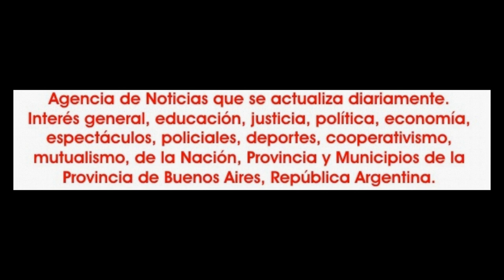2018-09-22. Compañia Aisha Dance. Percusion Dance.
En la tarde del sábado 22 de setiembre, en el multiespacio "Stella Maldonado", del Consejo Escolar de Malvinas Argentinas, se inauguró una muestra de artes plásticas que estuvo abierta al público hasta el 8 de octubre inclusive.
En la apertura hubo un show artístico que contó con la salida escena del centro artístico Aisha Dance, que dirige la profesora María Laura Fullana, a través de los dos máximos exponentes de la institución como lo son el reconocido Ballet Sahar y la Compañía Aisha Dance, a quien sumo su arte, cantando tangos, Néstor Velo González.
En la parte específica de los expositores, los mismos son Maka Pérez con fotografía y vitrofusión, María Mirta Ortiz en pintura. Norma Patricia Vera, fotografía; Julia Elena Geist con macramé; Cristian Ayala, pintura y Amalia Pasten con pintura y artesanías en cuero.
Las presentaciones estuvieron a cargo de Eduardo Rosengaus, periodista que hoy entre otras cosas, está en Huayra, la radio web. La apertura del show fue con el Ballet Sahar y la Compañía Aisha Dance, con el tema “Reina de la Noche” de una de las mejores agrupaciones del país, “Ilahum Orquesta”, de la provincia de Salta y donde sorprendieron con el estreno de un lúcido vestuario.
Luego del primer tema se dio la parte protocolar, donde se nombró la presencia de los consejeros escolares Jorge Colman y María del Carmen Pérez, de la integrante del Rotary Club Grand Bourg, Dra, Margarita Piccolini; el periodista Carlos Ramón Ponce. La Lic, Amalia Pastén de Arte & Movimiento, coordinadora de la parte de artes plásticas de la muestra, saludo y agradeció a cada participante tanto de los expositores, como a la profesora María Laura Fullana por sumarse desinteresadamente con lo mejor del centro artístico Aisha Dance a la propuesta cultural, como lo son el Ballet Sahar y la Compañía.
También en ese sentido se expresó sobre Néstor González. Luego Rosengaus cedió el uso de la palabra a cada expositor para su saludo y cerro el tesorero del Consejo Escolar, Jorge Colman.
Luego un show interesante, ameno y muy entretenido.
El Ballet Sahar estuvo integrado por las profesoras Estefanía Villalba, Yasmín Cejas, Magalí Casco y Antonella Acosta.
Por su parte la Compañía Aisha Dance está compuesta por Julieta Taverna, Juliana Farias, Zahira Ángel, Magali Medrano, Ailin Domínguez, Aldana Cantón, Aylen Morel, Ariadna Correa y Lourdes Anderi.

La nota 1: Sorprenden por la ubicación, el respeto, la buena onda y la predisposición que siempre expresan tanto las integrantes del Ballet Sahar como las de la Compañía Aisha Dance.

El comentario: varios de las presentes, concluido el show, comentaban, que cuando hay talento, no hace falta desnudarse en la danza, para ganarse el aplauso del público. Es casi marca registrada, en el centro artístico Aisha Dance que se destaca además del talento de las bailarinas, por la sobriedad de los vestuarios, que terminan llamando la atención por ir a contramano de lo que suele ser lo más habitual en muchos lados.

Nota 3: para muchos una revelación la actuación de Néstor Velo González, locutor profesional y periodista de trayectoria, pero no mucha gente lo tiene registrado en su faceta de cantante y que termino haciendo un bis al pedido del público, cerrando con un tema tradicional, como lo es Cambalache.